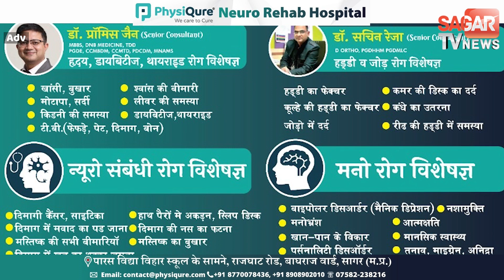सागर- क्या भूल गए कांग्रेस के बंडा विधायक को लोग ! जानिए जनता की राय (EP-11) | sagar tv news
क्या भूल गए कांग्रेस के
बंडा विधायक को लोग